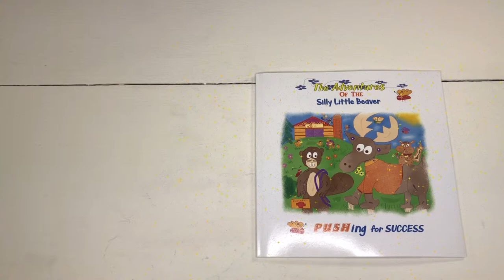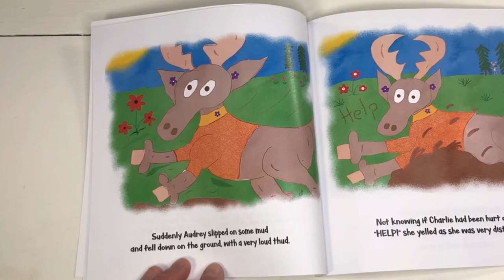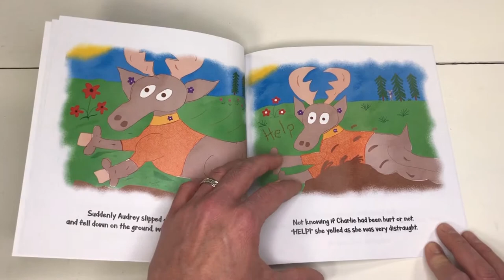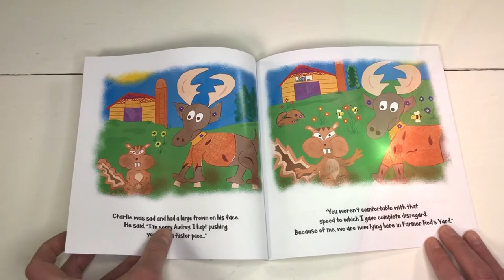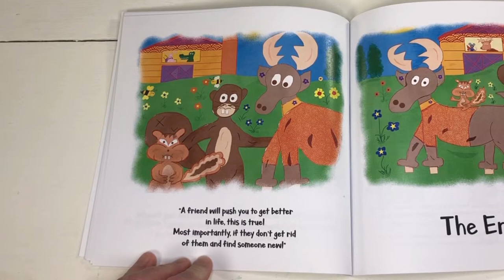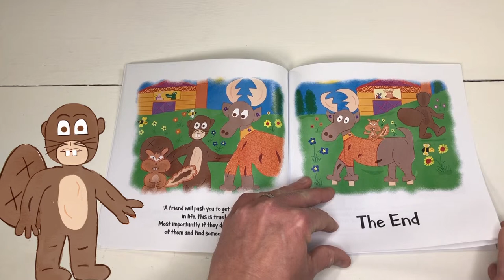Pushing For Success | Children's Books Read Aloud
This family-friendly children's book is filled with life lessons on friendship and pushing others to reach their ultimate success in life!

Kids absolutely LOVE the rhyme-filled story and beautifully illustrated pictures... parents LOVE the lesson this book teaches their children!

Filled with animation designed for children, this kids book follows the story of two friends each ensuring the other reaches success.

Audrey The Moose wants to become the fastest animal in all of Beaver Town, and Charlie The Chipmunk is focused on helping make that possible.

However, something goes wrong in their quest and Charlie initially feels awful. The education provided for children is second to none when Audrey explains the accident wasn't Charlie's fault at all... he actually helped her!

Parent's and Children agree The Adventures Of The Silly Little Beaver series of children's books is most certainly a win-win!

Written By: Luke Dalien
Illustrated By: Linnae Dalien